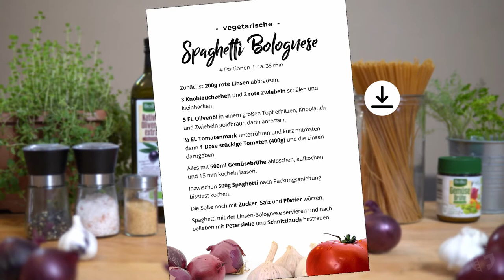Vegetarische Spaghetti Bolognese mit Linsen und roten Zwiebeln 🍝 | Julian kocht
Vegetarisch, einfach und lecker - diese Linsen-Bolognese ist eins meiner Lieblingsrezepte, wenns mal schnell gehen soll!

Viel Spaß :)

Das Rezept stammt aus dem Buch: "Alles vegetarisch - Das Buch", ISBN: 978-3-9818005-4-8